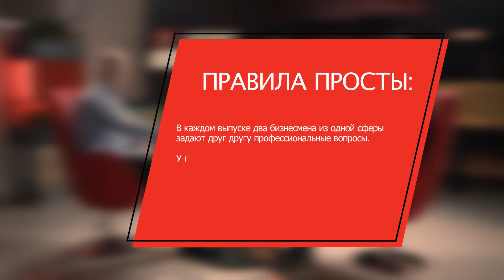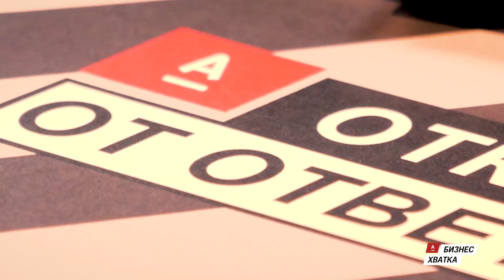kufar.by (Рабцевич Артем) vs deal.by (Маринич Максим) // Бизнес-Хватка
Поздравляем победителей и просим вас написать нам в комментариях под видео или в любых соц.сетях, чтобы мы смогли связаться с вами.
Благодарим всех участников за интересные ответы и желаем удачи в следующих конкурсах :)

Сегодня в «Бизнес-Хватке» встретятся успешные бизнесмены из сферы маркетплейсов Беларуси.
Артем Рабцевич — директор крупнейшей классифайд-площадки Kufar.by
Максим Маринич — руководитель маркетплейса Deal.by

Для кого этот выпуск – для тех, кто уверен, что любой бизнес в Беларуси может развиваться. Для тех, кто не боится внедрять и использовать новые технологии. Именно для таких людей и создан сервис «Интернет-эквайринг». Он доступен продавцам и покупателям через Интернет и позволяет принимать платежи от клиента удаленно и круглосуточно.

Не пропустите конкурс от героев «Бизнес-Хватки». В этом выпуске Артем Рабцевич подарит такой же рюкзак, как у него, а Максим Маринич купит победителю кроссовки Adidas Deerupt. У вас есть 2 недели с момента публикации видео, чтобы оставить свой комментарий с ответом на вопрос.

Что такое «Бизнес-Хватка» – это шоу, в котором самые успешные бизнесмены Беларуси из разных отраслей делятся своим опытом и подходами к ведению бизнеса. Это разговор о принципах успеха и конкретных методах достижения поставленных целей в бизнесе, творчестве, отношениях и личностном росте. Только полезная информация и интересные истории.
Содержание:
00:00 Интро
1:00 Как гуманитарию строить бизнес?
1:43 Как MBA помогает в белорусском бизнесе?
2:18 Где Артем Рабцевич учился бизнесу и менеджменту?
4:20 Насколько Deal.by независимы от международной семьи маркетплейсов EVO
6:42 Чем Kufar.by отличается от российского Avito и украинского OLX
8:13 Как избавиться от конкурентов?
8:25 На Kufar.by и Deal.by покупают одни и те же люди?
9:04 Какова доля интернет-торговли в Беларуси?
11:05 Чем отличаются все мировые маркетплейсы
12:01 Как монетизировать  классифайд-площадки
12:58 Как бороться с китайскими сайтами?
14:30 Лимит на заказ из-за границы — это был шанс для белорусского бизнеса?
15:33 Сделка между Alibaba. Mail.ru, Мегафона и РФПИ — угроза для рынка СНГ?
16:54 Kufar.by - площадка только для б/у?
17:33 Частные пользователи vs профессиональные продавцы
18:36 Почему Kufar.by не создал отдельный бренд?
20:43 Успех Deal.by – командный успех
21:43 Сколько лет клиенту интернет-магазина? И что он покупает?
22:17 Половина белорусов уже однажды покупала в интернете — что дальше?
23:11 На чем Kufar.by зарабатывает больше всего?
24:29 Максим был собственником бизнеса, а стал наемным сотрудником и не жалеет
26:40 Не самый успешный бизнесмен может стать успешным топ-менеджером?
27:51 Самообразование сотрудников: зачем для этого отдельный день?
30:08 Зачем нужна Ассоциация электронной коммерции?
32:14 Что самое необычное продавалось на площадках?
35:50 Сколько зарабатывают Артем и Максим?
36:37 Конкурс: подарок от Максима Маринича — кроссовки Adidas Deerupt
37:05 Конкурс: подарок от Артема Рабцевича – рюкзак Kufar.by